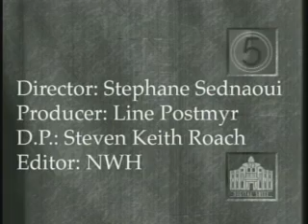U-MV135 - Traci Lords - Fallen Angel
Traci Lords "Fallen Angel"
Radioactive Records

Director: Stephane Sednaoui

7/24/95

radioactive
70 Universal City Plaza
Phone 818/777-4000
Fax 818/777-6239

U-MV135